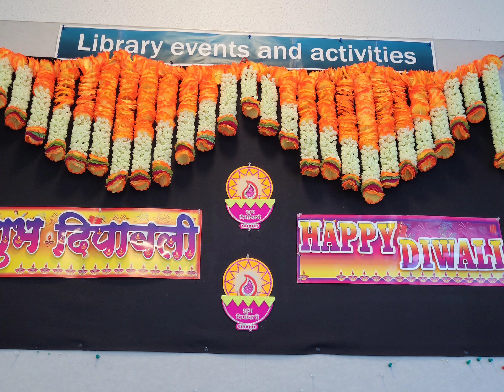Week 1 Term 4 2022